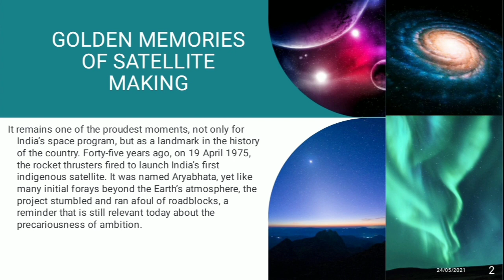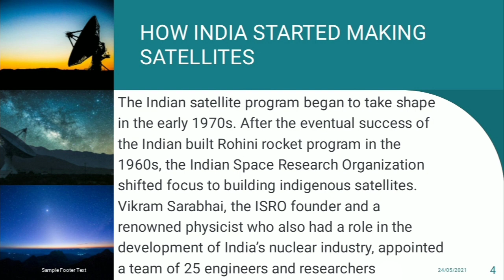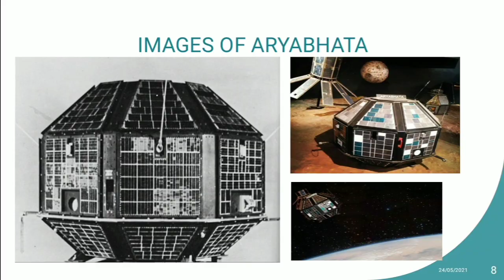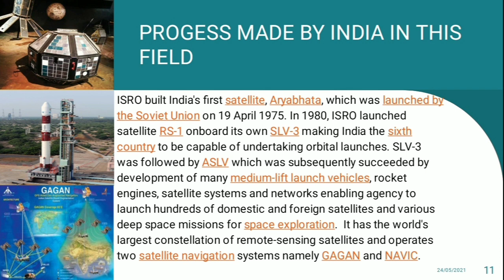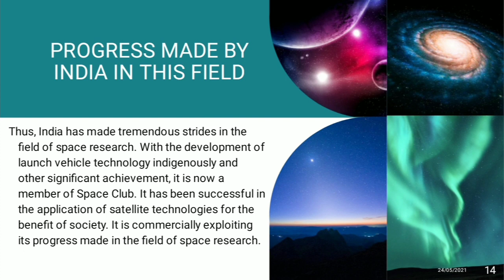satellite satellitelive historyofindiansatellites indiansatellitenameslist indiansateliteonmars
Hello friends,
Here is a presentation on history of Indian satellites.